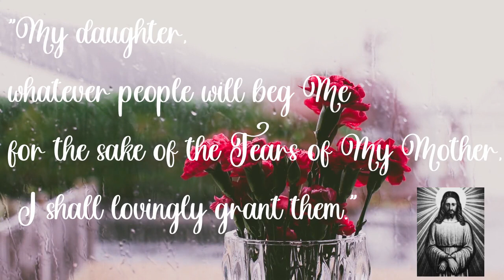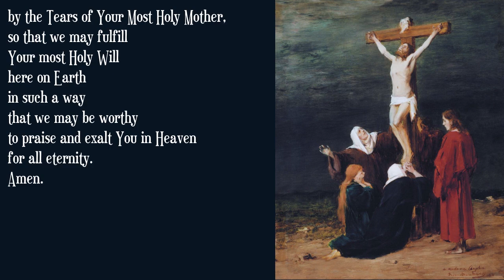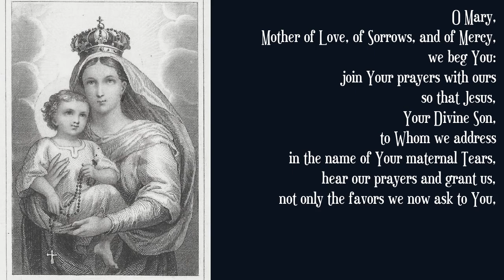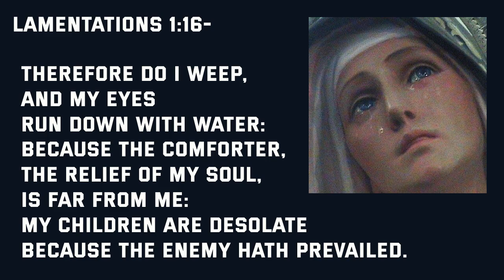The Chaplet of Our Lady of Tears (with music)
This Chaplet of Our Lady of Tears was given to Sister Amalia of Jesus by Jesus and Mary in 1929.

You can also look up "weeping statues" on Wikipedia for more recent occurrences.

There is a long standing devotion to Our Lady's tears under the title: "Madonna delle Lacrime."